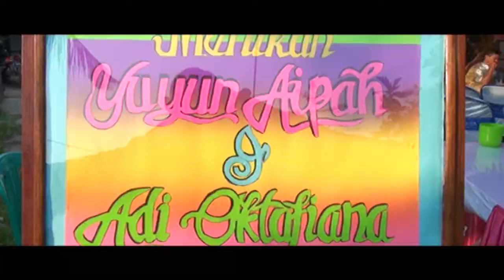PERNIKAHAN :: Yuyun Aipah & Adi Oktafiana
HARI :  Senin, 9 Juli 2018

Alamat : Dsn. Krajan I RT.07/02 Ds. Sukareja Kec. Sukasari Kab. Subang

Yang Berbahagia :
Bpk. Casta (Alm) / Ibu Encem